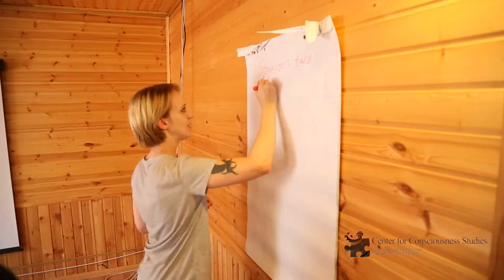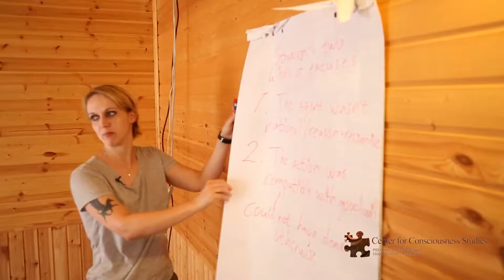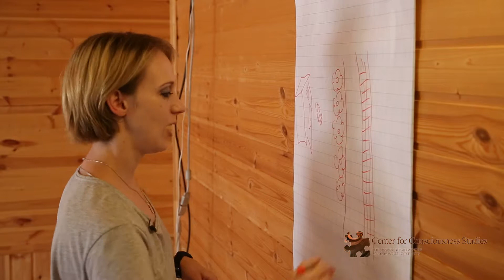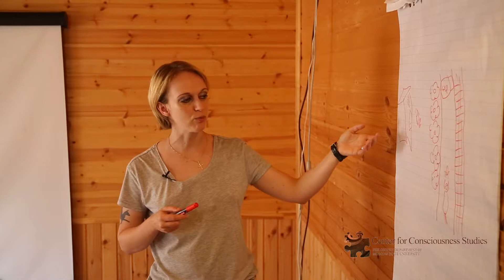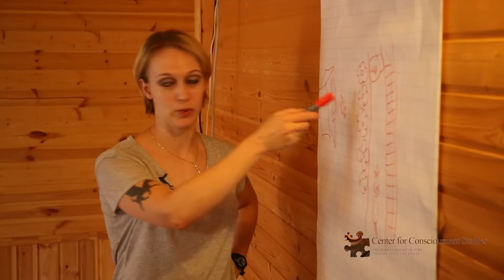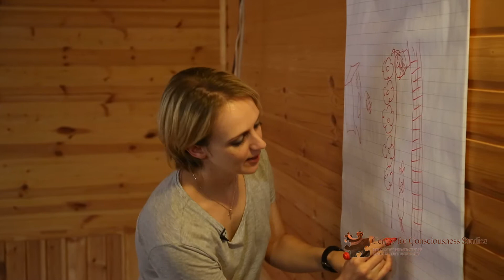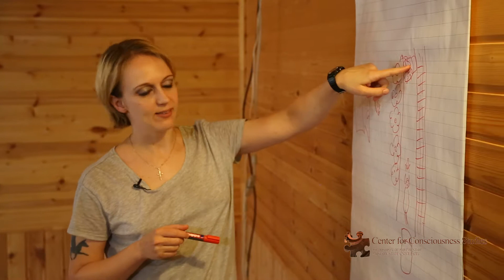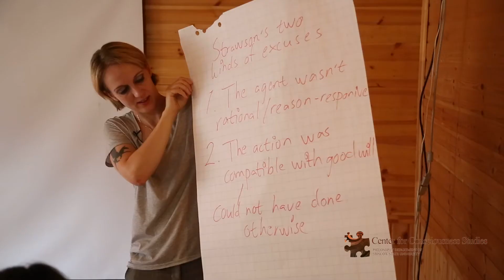A presentation of Sofia Jeppson. Summer school "Free will and moral responsibility"